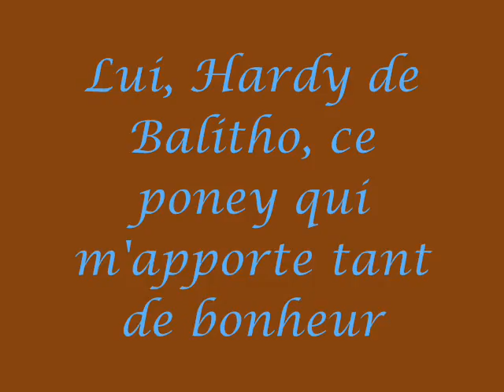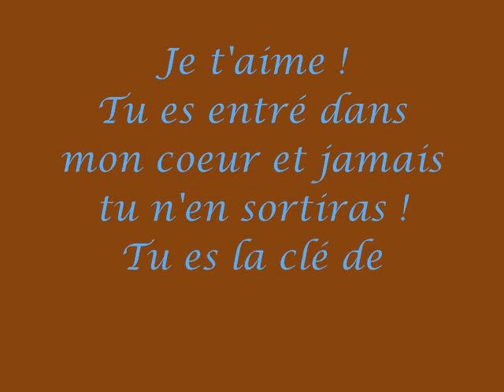Hardy de Balitho et Lise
Cette vidéo est pour toi ma Lisette !
Je vous aime fort toi et ta Mini-Pom' !